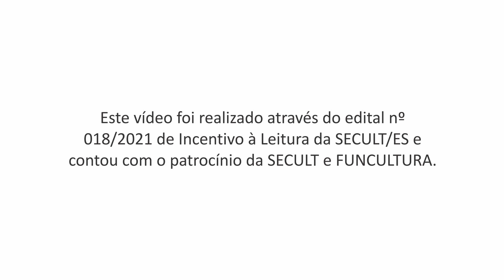VIDEOPOEMA 05 - POEMA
Autora: Bárbara Neves de Oliveira
Professor Responsável: José Lúcio Henrique
EMEF Maria Áurea Barroso
Distrito de Menino Jesus
Município de Muniz Freire/ES
Produzido em abril de 2023
Projeto Videopoemas
Coordenação Geral de Giandro Gomes
Patrocínio do Funcultura e Secult/ES